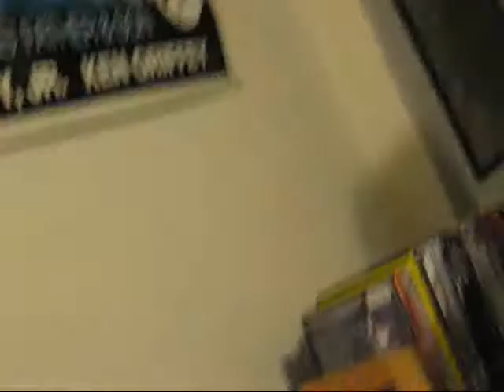KC's Masterpiece: 20oz of BBQ sauce in 5 minutes attempt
attempt to eat 20oz of BBQ sauce in 5 minutes